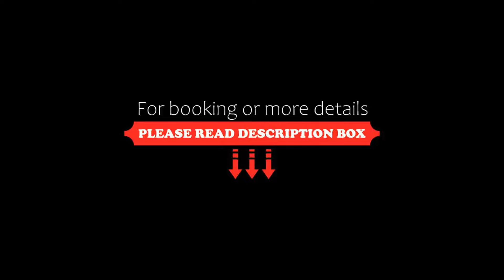FabHotel Udupi, Bangalore, India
About Property:
You're eligible for a Genius discount at FabHotel Udupi! To save at this property, all you have to do is sign in.
In a prime location in the Bellandur district of Bangalore, FabHotel Udupi is set 3.7 km from The Heritage Centre & Aerospace Museum, 9 km from Forum Mall, Koramangala and 11 km from Brigade Road. This 3-star hotel offers a 24-hour front desk, room service and free WiFi. Private parking can be arranged at an...
Property Type: Hotel
Address: 52/4, Devarabisanahalli Circle, Outer Ring Road, Opposite Passport Office,, 560103 Bangalore, India
Searching For
1. FabHotel Udupi - Bangalore - India
2. FabHotel Udupi - Bangalore - India Address
3. FabHotel Udupi - Bangalore - India Rooms
4. FabHotel Udupi - Bangalore - India Amenities
5. FabHotel Udupi - Bangalore - India Offers and Deals
Audio Credit:
Track Title: Blank Slate
Artist: VYEN